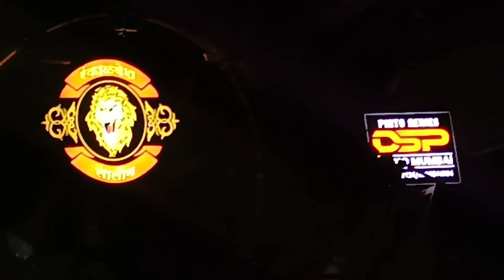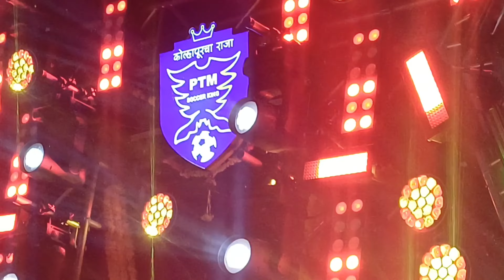kolhapur ganpati visrjan 2024संपुर्ण मिरवणूक kolhapur ganpati visarjan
kolhapur ganpati visrjan 2024 || संपुर्ण मिरवणूक|| kolhapur ganpati visarjan ||

Ganapati visarjan
Kolhapur ganpati visrjan